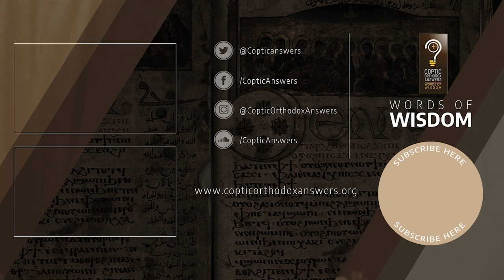HG Bishop Youssef: "Examine Yourself Daily" ~ Words of Wisdom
His Grace Bishop Youssef:
"Examine Yourself Daily" ~ Words of Wisdom, Coptic Orthodox Answers
Published: 09/03/2021
Self-Examination